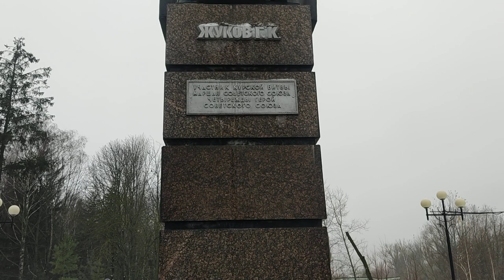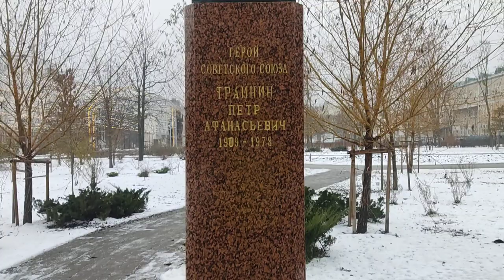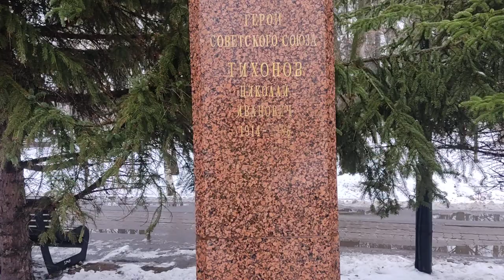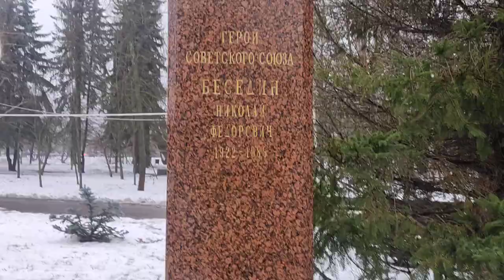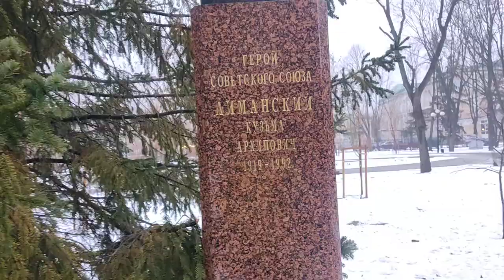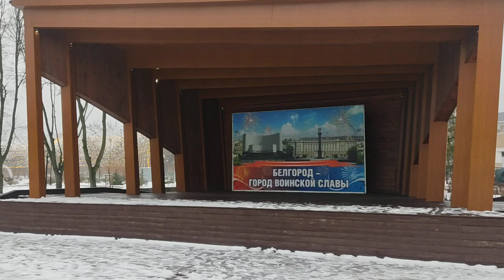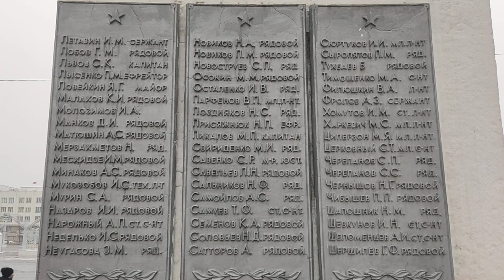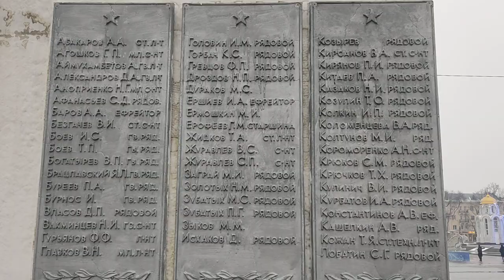Прогулялся по городу и показал такую погоду.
Помощь Каналу Карта Мир 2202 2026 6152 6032